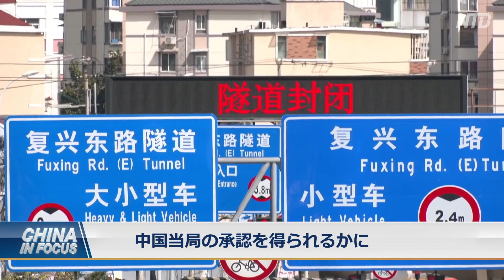Apple委託先の中国工場 相次ぎ操業停止 ロックダウン受け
米Apple社は「iPhone」生産において困難に直面しています。
Apple社の主要サプライヤーの工場が、上海市での事実上の都市封鎖（ロックダウン）を受け、生産の中止を余儀なくされています。

預金種目：普通預金
口座番号：2158157
口座名義：ﾄｸﾋ)ｴﾎﾟｯｸﾒﾃﾞｨｱ